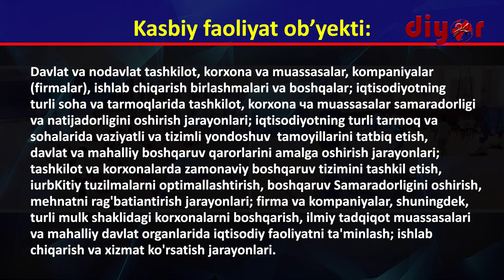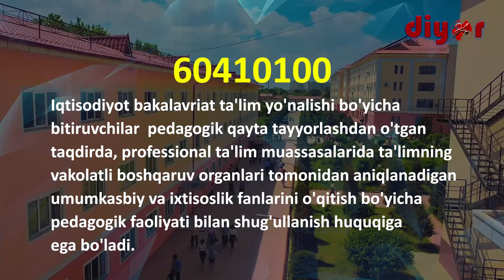ТерДУ таълим йўналишларини битириб қайси соҳаларда фаолият юритиш мумкин?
60410100 – Иқтисодиёт бакалавриат таълим йўналиши бўйича бакалаврларнинг касбий фаолияти қуйидаги видеода батафсил маълумот берилган.